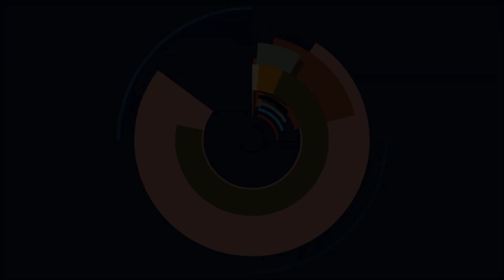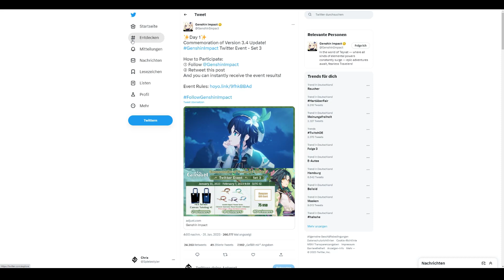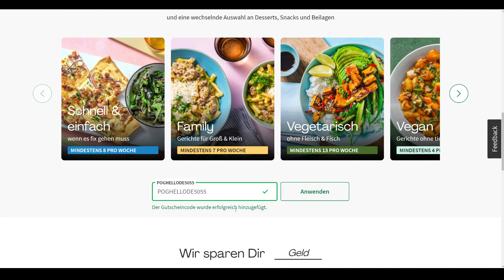Genshin Impact - Twitter Event, Merchandise, Giftcards gewinnen! Commemoration of Version 3.4 Set 3🔥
Hauptkanal: @Spielestyler